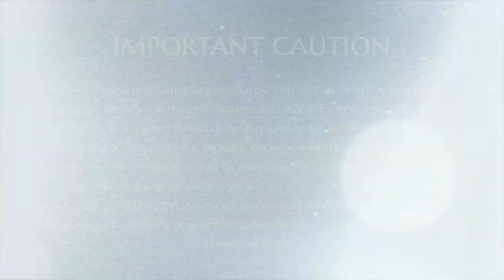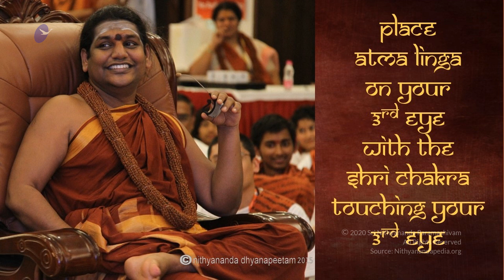Powerful Shodasi Vidya Mandala Process || Part 4 || IA || July 2015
Name Of The Convention: Inner Awakening
Session on: Mandala Process
Date: 13 July 2015
Venue: Varanasi, India
Part 4

In this video Supreme Pontiff of Hinduism, Jagatguru Mahasannidhanam His Divine Holiness Bhagavan Nithyananda Paramaśivam guides delegates through a Mandala Process which will initiate all into the 16 sounds of Shodashi Vidya. More than 15 god names and some 50 mantras will be chanted during this Mandala Process which is a spiritual process conducted by HDH where the delegates sit in a mandala (special formation of an energy circuit) drawn on the ground and He energises the circuit with the superconscious energy which initiates them into expressing superconscious capabilities.